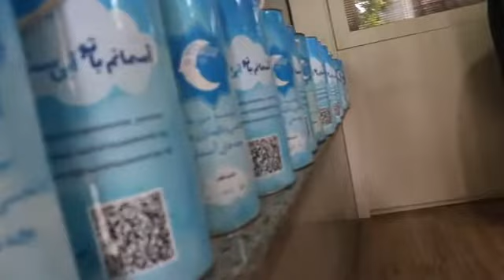اقدامات پیشگیرانه در مقابل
نیک اندیشی شما در دریافت
‌قلک_های_بچه_های_آسمان امیدی ست برای جمع شدن قطره قطره مهرتان در دریاي عشق

ما باور داریم قلک های بچه های آسمان پیام آور مهرورزی و خیرخواهی شما مهربانان است

برای دریافت قلک های بچه های آسمان میتوانید از طریق وب سایت و شماره تماس زیر اقدام نمایید ‌